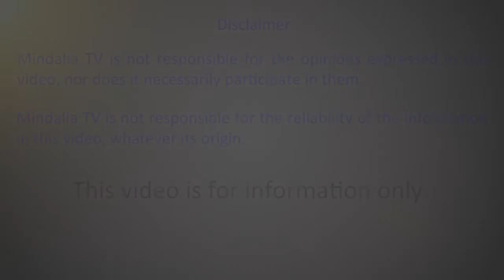Introduction to mindfulness How to stress less, by Emma Reynolds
Emma Reynolds is an accredited teacher in both MBSR (Mindfulness Based Stress Reduction) and Mindfulness for primary children.